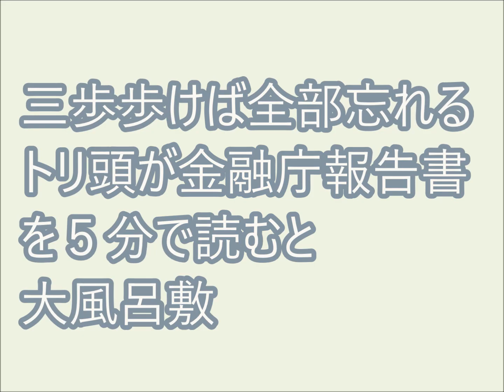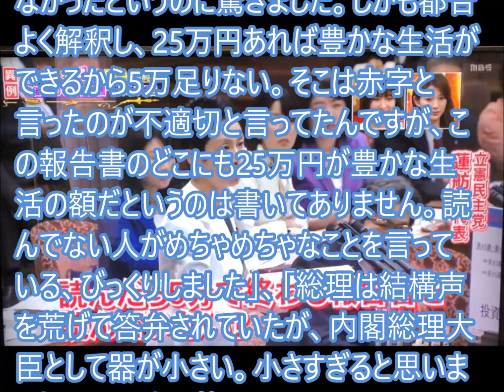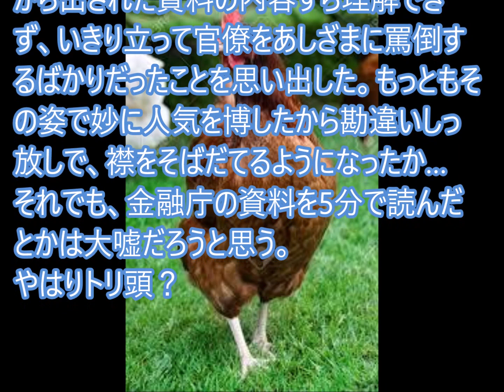三歩歩けば全部忘れるトリ頭が金融庁報告書を５分で読むと大風呂敷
一番驚いたのは、5分で読める報告書です。それを担当の麻生大臣が読んでいなかったというのに驚きました。金融庁の資料を5分で読んだとかは大嘘だろうと思う。